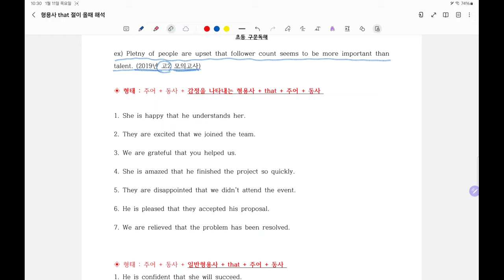S+V+형용사+that+S+V가 오는 문장의 해석방법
보통 영어책에는 나와있지 않는 해석방법